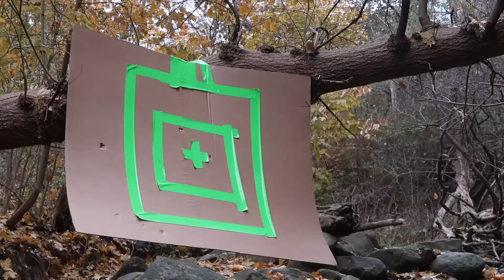24 HOUR BOX FORT IN THE FORREST SURVIVAL CHALLENGE! 📦🌲 Coyotes, DIY Gear & More!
Box fort 24 hour challenge in the forrest! In this video we build the biggest box fort and survive in it for 24 hours in the woods. This funny box fort challenge vlog was hard! We had to build a box fort and survive 24 hours in the forrest with some water and food. We had to use our DIY skills to make gear, toys & more to survive the 24 HOUR BOX FORT IN THE WOODS! Be sure to like for more family friendly content with no swears 😁✌🏻

119-660 Eglinton AVE.EAST SUITE 201
TORONTO, ON. M4G 2K2
Canada